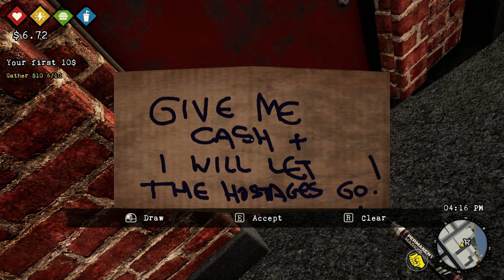BUM SIMULATOR | Police Brutality and Ninja Pigeons | First Look